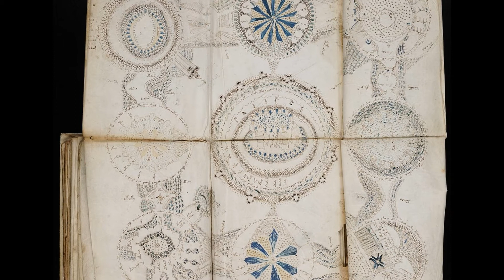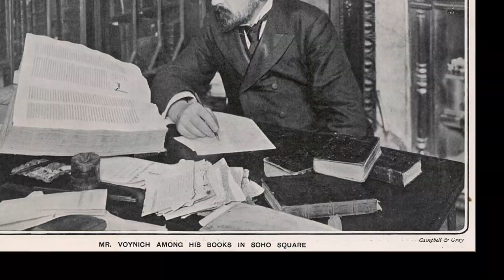Maailman salaperäisin kirja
Voynichin käsikirjoitus on kirja, jonka arvoitusta ei ole kukaan pystynyt ratkaisemaan.

Musiikki: Jesse Gallagher - The Anunnaki Return